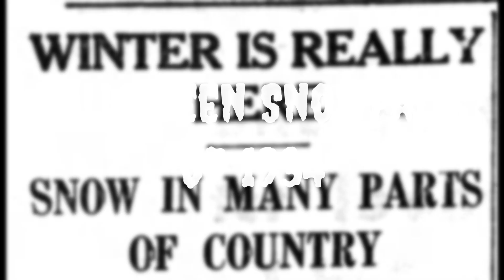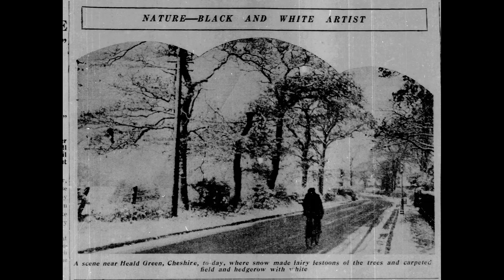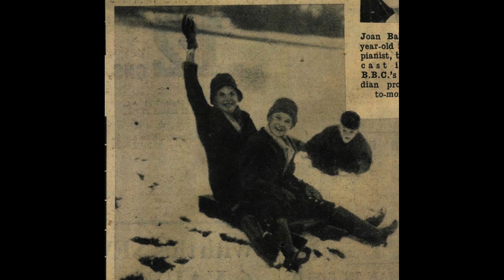Photo montage of the wintry Halloween of 1934 in the UK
Halloween of 1934 was unusually cold and wintry with snowfalls for parts of the UK